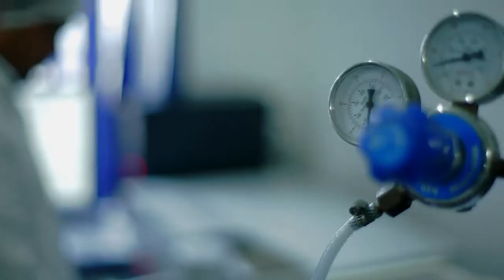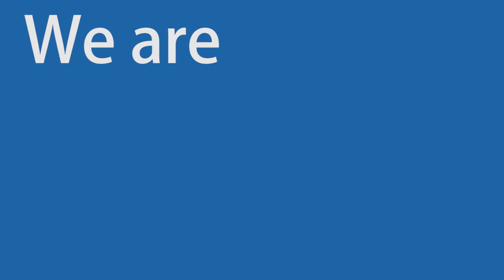Ceylon Fresh Sea Food - Product Reel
Agency - Endless World (Pvt) Ltd.
Producer - Rasitha Jinasena
Production - Sky Entertainers
Director :Duminda Sanjeewa
Dop : Sampath De Silva
Asistan Director : Darshana wewelpanawa
Food Stylish : Sumith Chaminda
Di Colourist : Jadurshan  Kumar